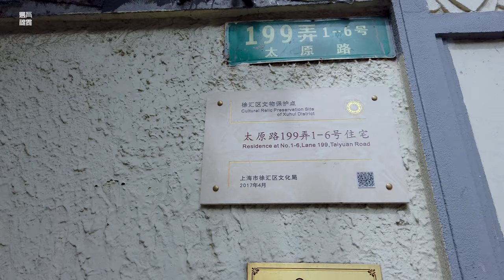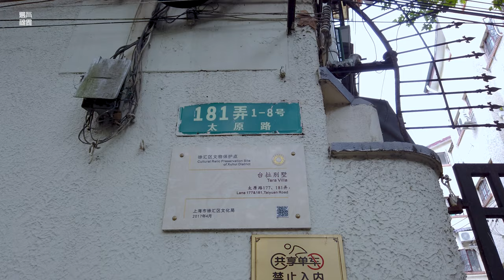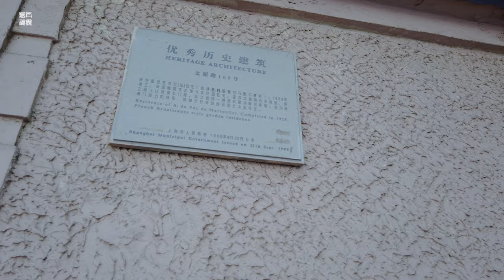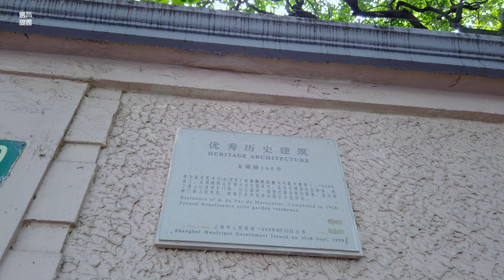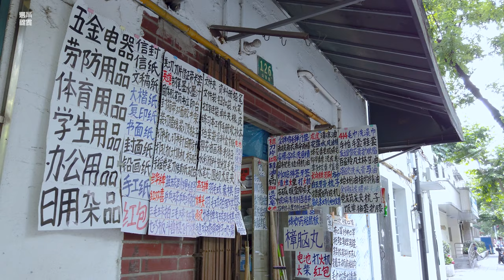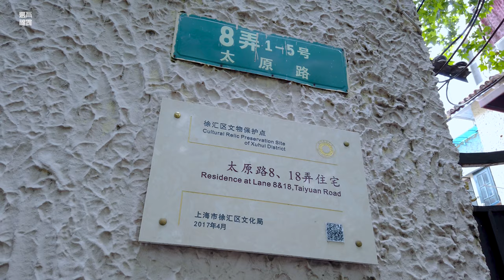太原路，西班牙建筑群The largest Spanish garden housing complex in Shanghai：Taiyuan Road\漫步在上海\上海街道\ \上海の街を散策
民国7～10年(1918～1921年)筑，以旅沪法侨名命名台拉斯脱路。1943年汪精衛政府接收租界時改名太原路。
太原路整条街车来车往比较热闹，路两旁有各式的洋房别墅，这条街上有名的洋房要属太原别墅了，二战结束期间马歇尔将军在此居住过，毛泽东也下榻太原别墅，文革期间江青也钟爱住在太原别墅。
It was built in the 7th to 10th years of the Republic of China (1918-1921) and named Terrastus Road after the French overseas Chinese living in Shanghai. In 1943, the Wang Jingwei government changed its name to Taiyuan Road when it took over the concession.
The whole street on Taiyuan Road is quite lively. There are various villas on both sides of the road. The famous villas on this street belong to Taiyuan villas. General Marshall lived here during the end of World War II, and Mao Zedong also stayed in Taiyuan villas. During the Cultural Revolution, Jiang Qing also loved living in a villa in Taiyuan.